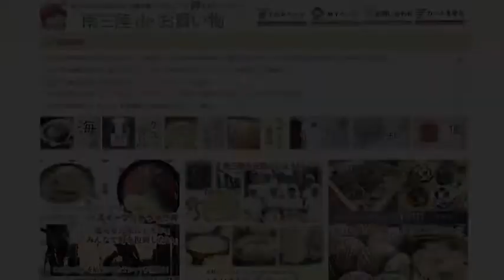南三陸deお買い物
前職での赴任先だった中国の青島から歌津（南三陸町）に戻ってきた熱い青年は、「南三陸deお買い物」というオンラインショップの伊藤孝浩店長。田舎が嫌で、一度は捨ててしまった故郷。しかし、震災で大きなダメージを受けてしまった故郷を変えるためにUターン。

伊藤さん曰く、戻ってきても仕事があるんだ、頑張れば自分で仕事を作れるんだ、というところを見せたい。そして多くの若者に地元に戻ってきてもらいたい。その先駆者となるべく毎日奮闘中です。

南三陸の魅力は、豊かな自然と、タコやワカメを始めとした海産物。しかし、南三陸の「人」も大きな魅力の1つ。優しい爺ちゃん婆ちゃん。伊藤さんを始めとした震災に負けていない熱い若者たち。是非、交流して下さい。フラッと立ち寄ったお店で、店員さんに話しかけてみるだけでもかまいません。きっと南三陸の魅力が伝わってくるでしょう。

伊藤さんは今のところ、「南三陸deお買い物」で地元の商品を販売しているだけですが、ツアーバスの運行予定もあります。ツアーバスで南三陸に人を呼びたい。そして、南三陸の財産である「人」と交流してほしい。それも伊藤さんの願い。

今後は東京を中心にイベントも企画していますので、もしツアーバスに乗れなくても、南三陸の方々と交流する機会はあります。身近でイベント等ございましたら、是非足を運んでみて下さい。